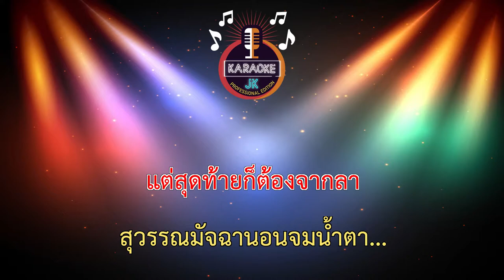สุวรรณมัจฉา (65-C) - บุหลัน คชรมย์/สุพรรณมัจฉา 【 Cover By คาราโอเกะดนตรีสด 】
เพลง : สุวรรณมัจฉา
ศิลปิน : บุหลัน คชรมย์
คำร้อง/ทำนอง : บุหลัน คชรมย์  ธนวิชญ์ ตันแก้ว
เรียบเรียง/ดนตรี : สุเทพ สายชมพู
ดงลิง สตูดีโอ